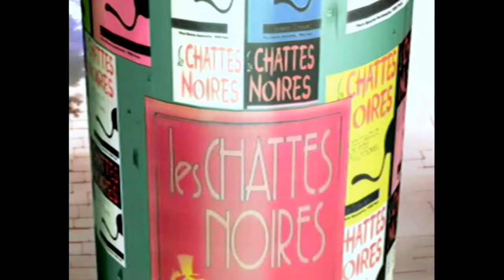サクラ大戦3 Part.21 第七話 共闘華撃団 SakuraWars3 [Dreamcast]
大神一郎：陶山章央
エリカ・フォンティーヌ：日高のり子
グリシーヌ・ブルーメール：島津冴子
コクリコ：小桜エツ子
ロベリア・カルリーニ：井上喜久子
北大路花火：鷹森淑乃
グラン・マ：相沢恵子
メル・レゾン：小島幸子
シー・カプリス：かないみか
真宮寺さくら：横山智佐
神崎すみれ：富沢美智恵
アイリス：西原久美子